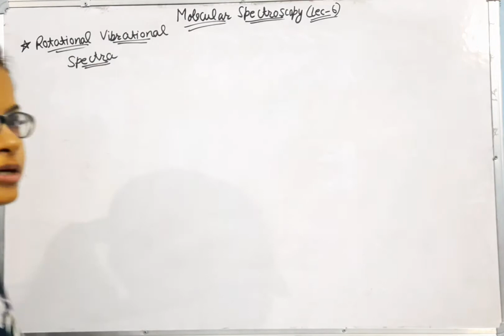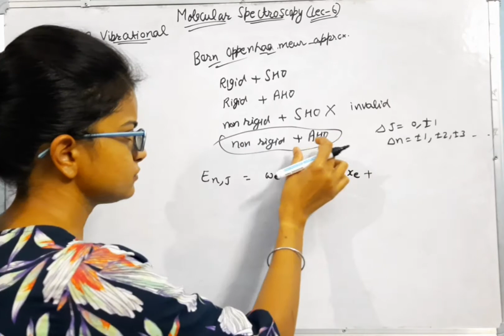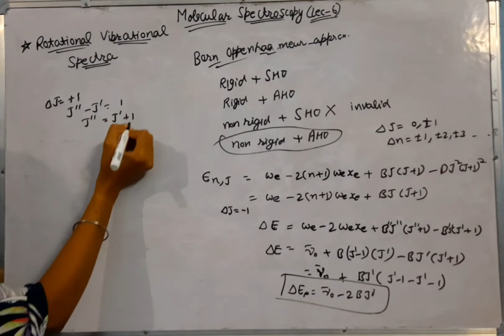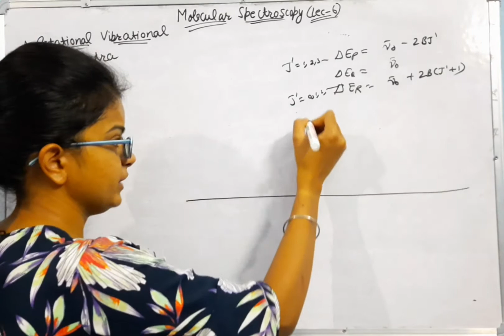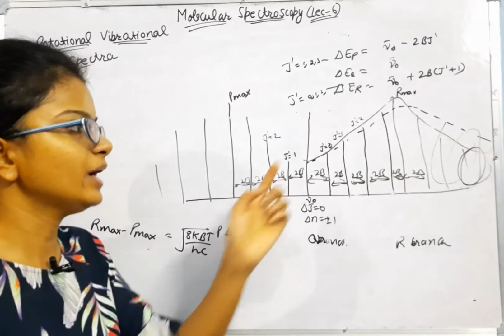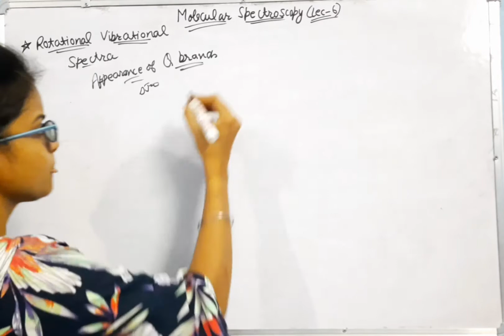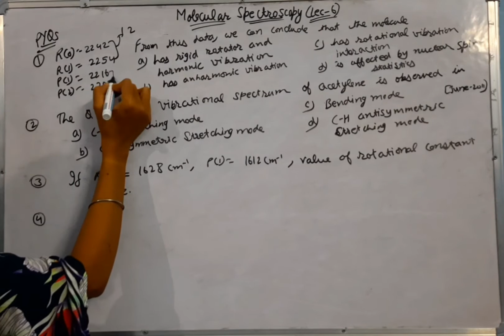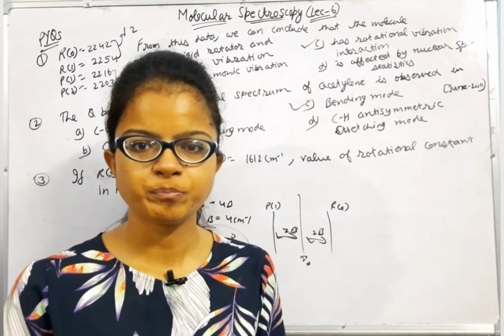Rotational-Vibrational Spectra | P, Q & R Branch | Rotational Vibrational Coupling